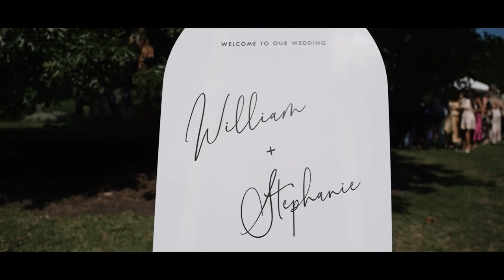Stephanie & William @Encore St Kilda Beach